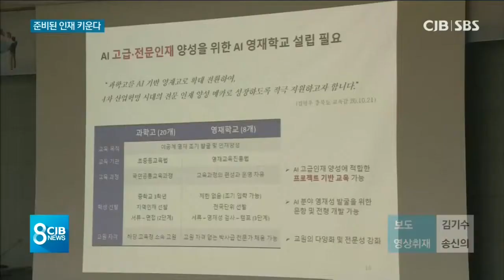* 과학교육의 새 모델 제시 *